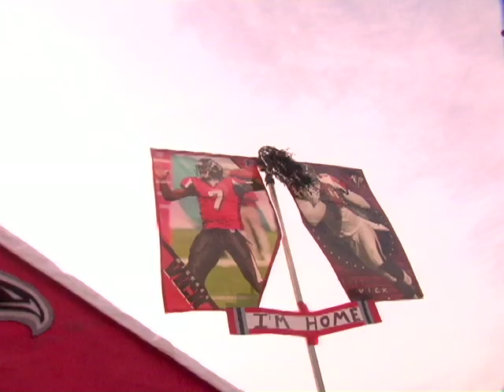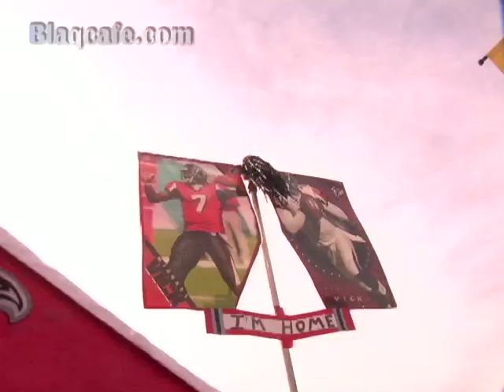Mike Vick returns to Atlanta to Protests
A look at both sides of the Mike Vick story